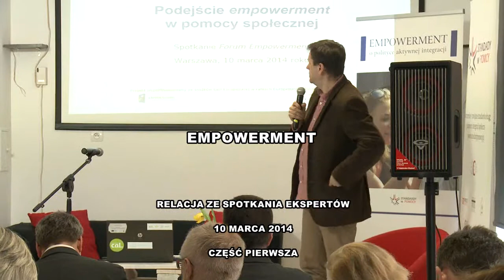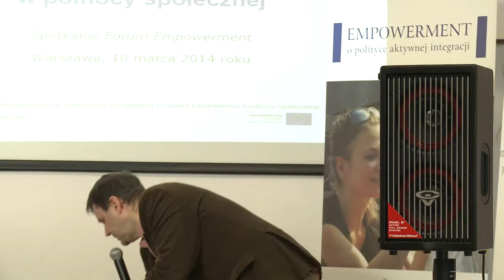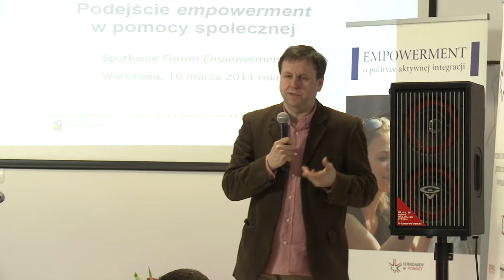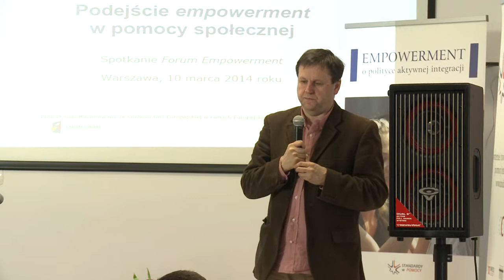Pełna relacja cz.1 Spotkanie Forum Ekspertów Empowerment 10 MARCA 2014